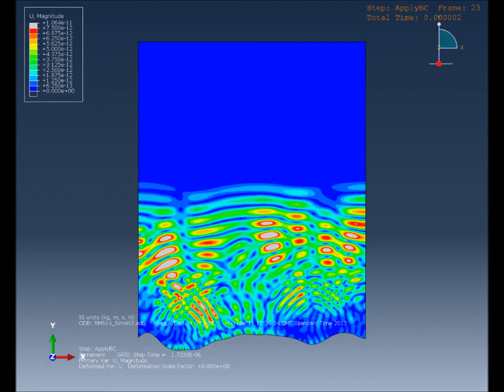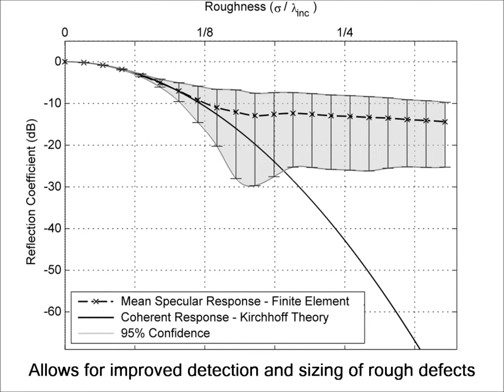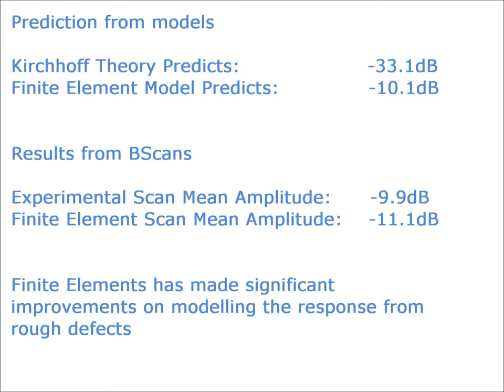Improved Detection of Rough Defects for Ultrasonic NDE Inspections Based on Finite Element Modelling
QNDE 2013, Improved Detection of Rough Defects for Ultrasonic NDE Inspections Based on Finite Element Modelling of Elastic Wave Scattering